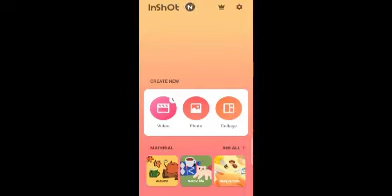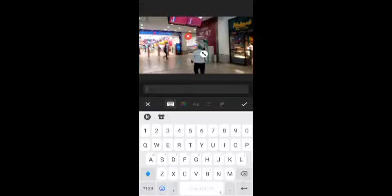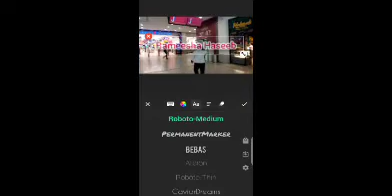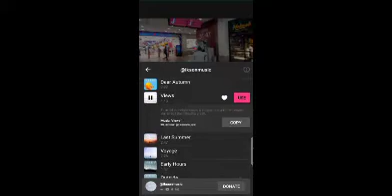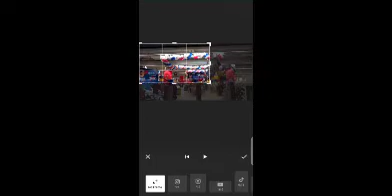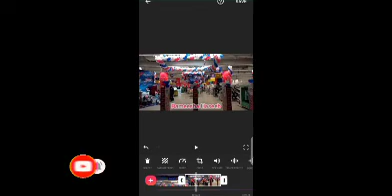InShot Video Editing App | Best Video Editing App [InShot] Tutorial In 2022 🤗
InShot Video Editing App | Best Video Editing App [InShot] Tutorial In 2022 / InShot Complete Urdu Tutorial

Hi friends ❤️ welcome to My you tube

1. How do I edit a video on InShot?
2. Is InShot video editor free?
3. How do you trim videos on InShot app?
4. What is the best video editing app?
5. How do I get Inshot effects for free?
6. How do you use the video editor app?
7. What do Youtubers use to edit videos?
8. How do I crop a video without watermark?
9. How do I crop a video on my iPhone for free?
10. What apps do Gacha editors use?
11. What is the easiest video editing app?
12. What app can i use to edit videos?
13. How can I resize a video?
14. How can I crop a video faster?
15. How can I crop a video online for free?
16. What is a good free video editing app?
17. What is the best free app for video editing?
18. What is the best app for video editing on iPhone?

With InShot, you can easily add music to video, add text and stickers on video, flip & rotate video, merge video. Fast/Slow motion feature is super fun. InShot is a free HD full screen video maker and video cutter.